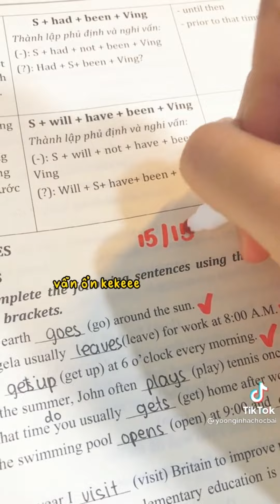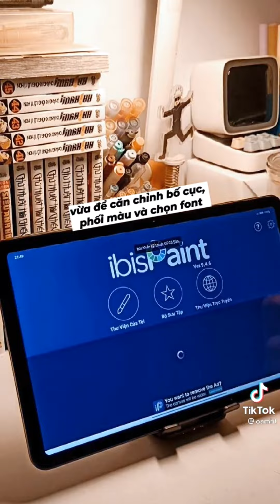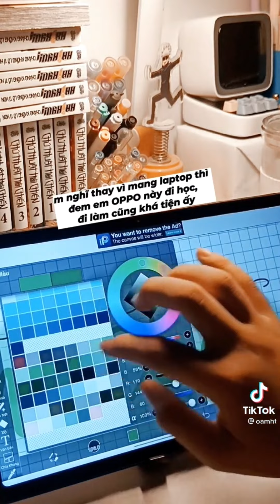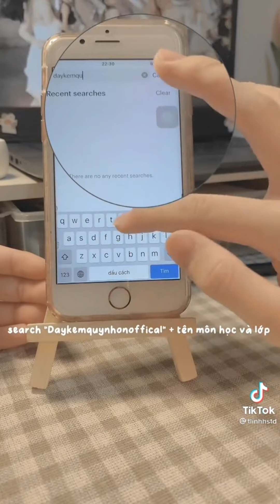Study Vlog 26 ✧ || Người tài giỏi đổi tài lấy vinh, người kém cỏi đổi tình lấy vai.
✧ ˚ ·. Một số thông tin :
✧ Font chữ mình dùng của chị : suahbi
✧ App edit : Cap Cut
✧ Cap : hinniie (Thanh Hien)